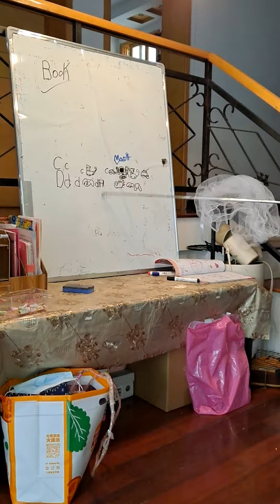Aula de ingles para chines.